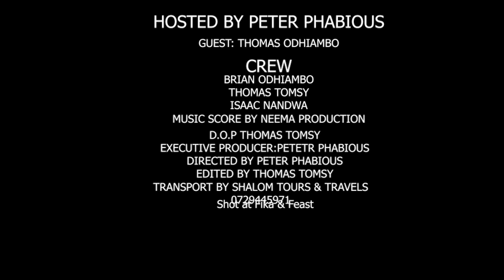HOW I JOINED DEVIL WORSHIPPING -- THOMAS ODHIAMBO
I RECRUITED VERY POWERFUL POLITICIANS INTO  DEVIL WORSHIPPING